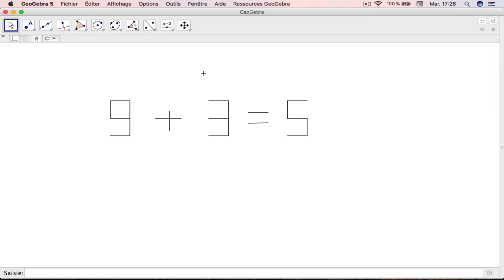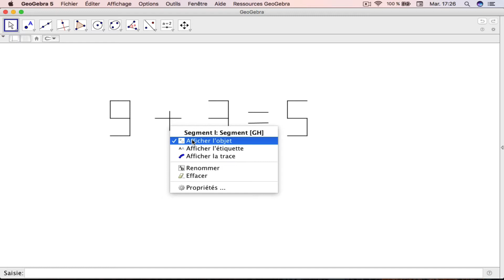MTC # 13 : jeu d'allumettes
Si tu veux faire un don ou t'initier aux crypto-monnaies :
BTC : 142fpnsSeYd5jH6HcbQL81RDXfzcyZ45jr
LTC : LXJW6WB3zqNEsMWTa445ymq6MzQG2RbDXf
BCH : 1afYsZhdMEhMHT4jc7CDtcgh6Wu9FcnSU
BTG : GRfnGBjSNWaeTzTtku8AgGWSph9FRicRFo
DASH : XbXTQEd3P7LwTvB4ExU8f7C58e7KW93YxU